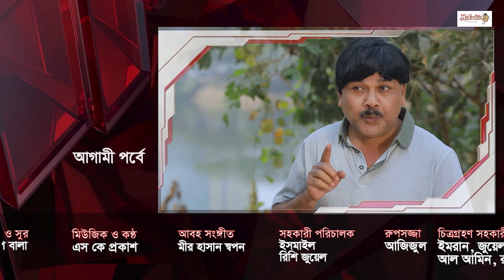Tekka Baj (টেক্কাবাজ) | EP 11 | Akhomo Hasan | Arfan Ahmed | Bangla Serial Drama | Bangla Natok 2023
Dipjol Production Present's
Bangla Natok : Tekka baj (টেক্কাবাজ)
EP: 11
Script : Anup Bala
Director : B K Akash
Producer : Monowar Hossain Dipjol
Cast : Akhomo Hasan, Arfan Ahmed, Akash, Nafisa Chowdhuri Nafa, Shishir Ahmed, Sofiq Khan Dilu, Sayka Ahmed, Nijhum Rubina, Shonchita Datta, Shonjib Ahmed, Shimanto Ahmed, Rifat Shekh, Uttom Odhikari, S I Shohid, Sonia Lajuk, Bristy Choedhuri, Afsana Nupur, Rupanto, R J Akash.
Cinematography :
Editor :
Cheif Asistant Director :
Asistant Director :
Mek-up :